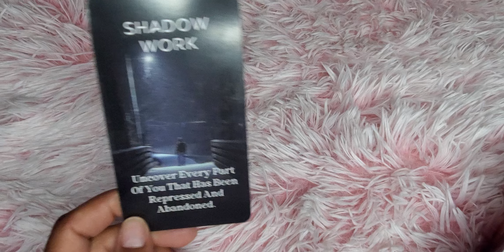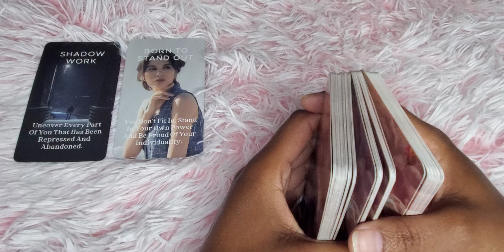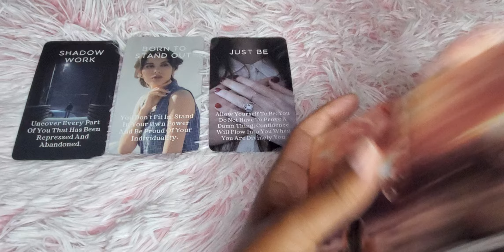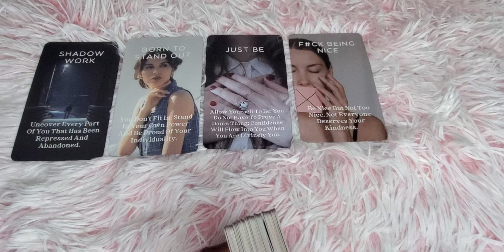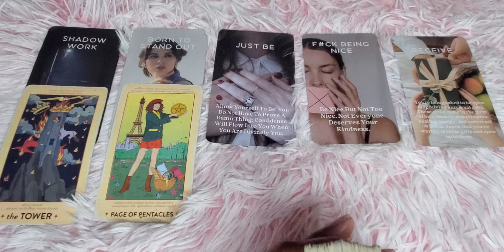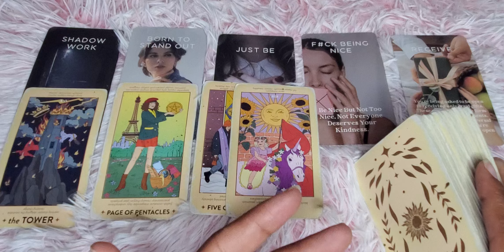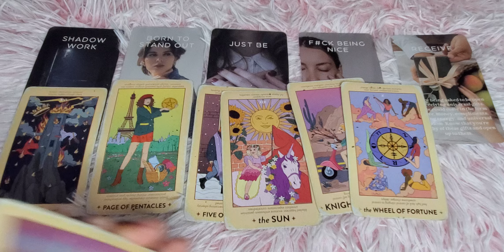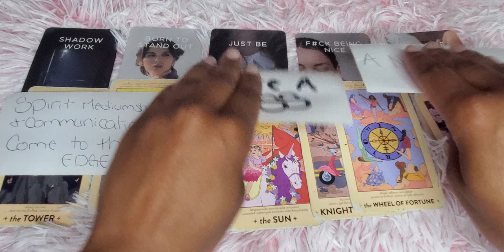YOUR POWER IS INTIMIDATING A LOT OF PEOPLE😩 YOU'RE TOO BIG FOR SMALL PEOPLE💯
Ase, welcome to the channel! I am Nala Latrice👋🏾

🧘🏾‍♀️Universal Channeler & Quantum Energy Healer
🗣️Motivational Speaker & Spiritual Life Coach

$188 | 30 MIN VIDEO QUANTUM ENERGY READING:
ONE (1) question about YOU & YOUR life, plus whatever comes out. If no question, reading will be whatever comes out

1. SEND ABOVE PAYMENT OPTION

w/payment screenshot & reading type

3. RECEIVE your VIDEO messages within 48hrs (always in divine timing ;)